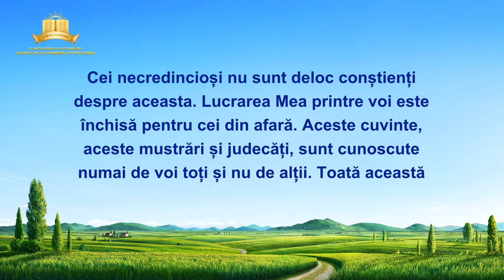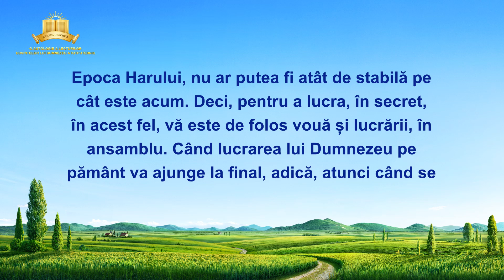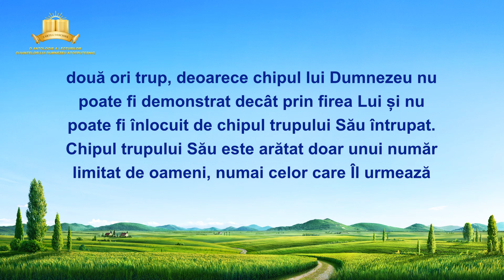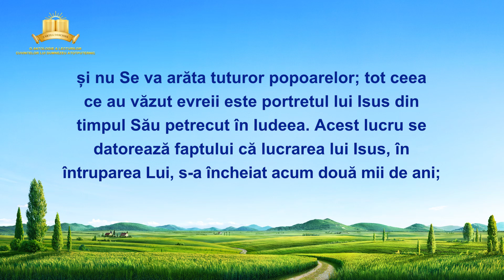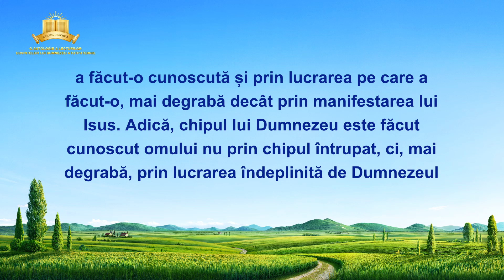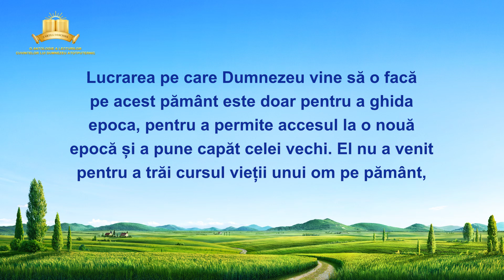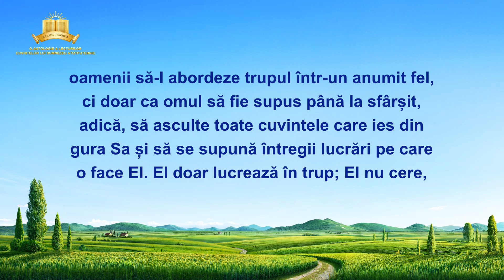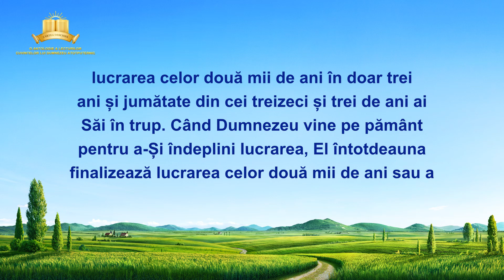Cuvântul lui Dumnezeu „Taina întrupării (2)”